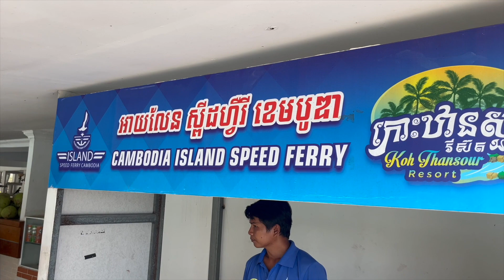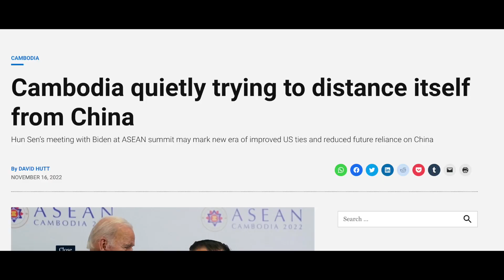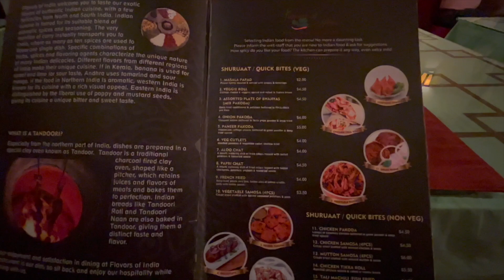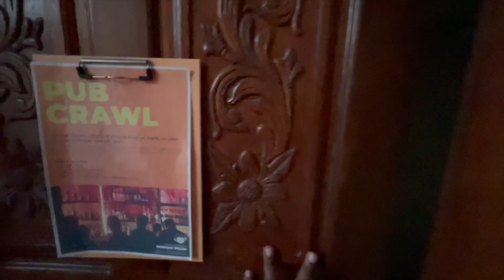The Risky Nightlife District of Cambodia's Phnom Penh | More Shocking Than Thailand!!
Exploring The  risky Nightlife  District of Cambodia's Phnom Penh! More Shocking than Thailand!!

Time Tags
0:00 Intro
0:37 How to Reach Phnom Penh
1:28 Bus Fare Cost
1:38 China's big presence in Cambodia
2:39 Disaster Minivan journey
4:08 Reaching Mad monkey hostel in Phnom Penh
4:11 Avoid Tuk-Tuk Scam in Phnom Penh
4:44 The Risky Redlight area of Phnom Penh
5:59 Hostel Tour
7:46 Outro